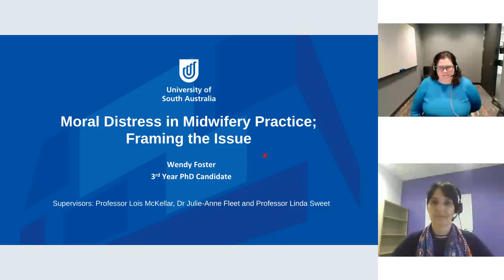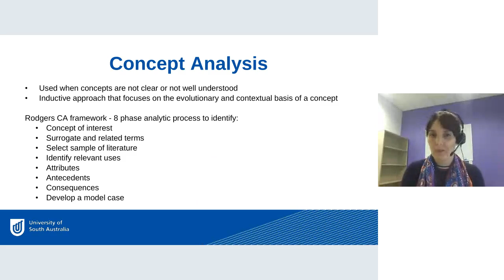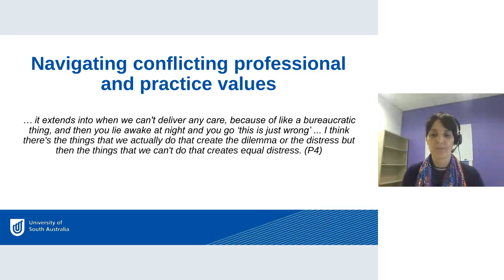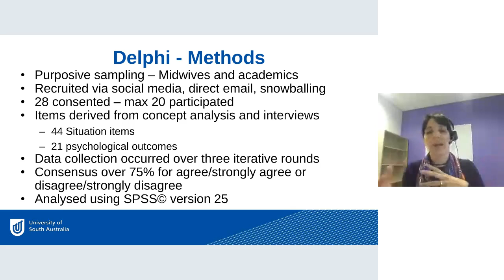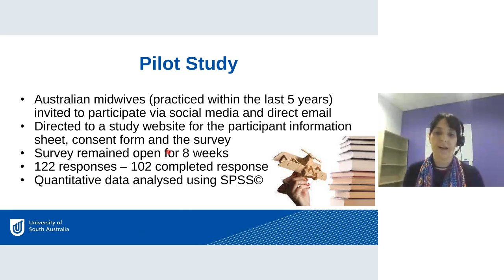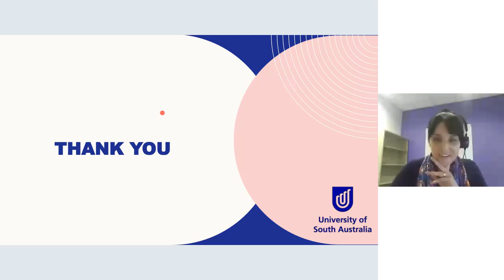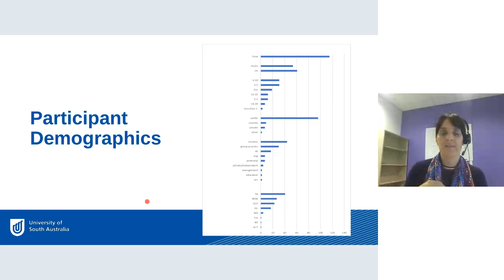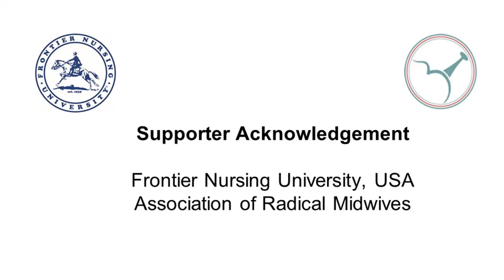05 Wendy Foster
VIDM 2023 : Moral distress in midwifery: Framing the issue

Facilitators: Belle Bruce and Siti Khuzaiyah

Problem: Across the globe midwives are leaving the profession. Moral distress may contribute to this attrition. While moral distress is broadly understood within health care disciplines a contextual understanding of moral distress in midwifery is limited. Current tools available to screen for moral distress are not as suitable for use in midwifery practice.

Methodology: This project is an exploratory sequential mixed methods design that occurred across four phases; concept analysis, in-depth interviews, an e-Delphi study and a pilot study. This presentation will present key findings from the first three phases.

Results: Midwives report feeling demoralised and confirmed the presence of moral distress in practice due to excessive workloads, unnecessary intervention and hierarchical medical systems. Health care organisations are identified as placing midwives in morally compromising situation that are significant factors in the development of moral distress. Negative psychological outcomes are a key feature in moral distress with midwives describing symptoms of work-related stress and anxiety, increased sick/personal leave, feelings of powerlessness and burnout. Importantly it was identified that moral distress was likely to occur across a continuum from low (moral frustration), moderate (moral distress) and severe (moral injury). A pilot tool to screen for moral distress across a continuum has been developed.

Conclusion: Moral distress is a significant issue in midwifery practice. The development of the midwifery moral distress screening tool has enhanced the conceptual understanding. This study has provided additional language for midwives to describe their experiences and may assist organisations to identify and address ethical challenges within workplaces.